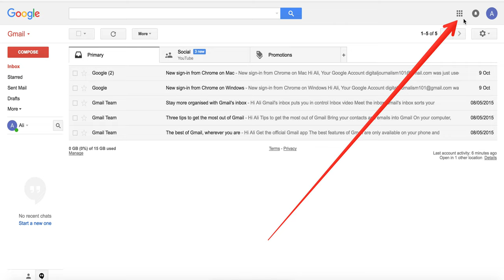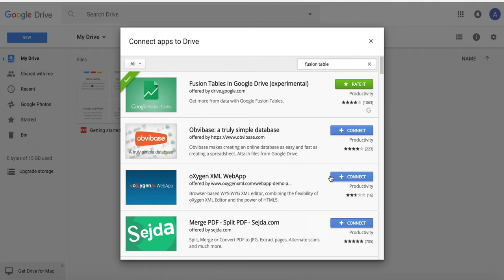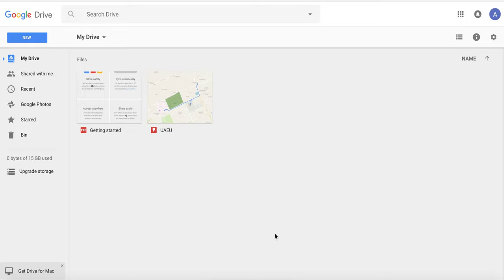How to setup Google Fusion Table in Google Drive